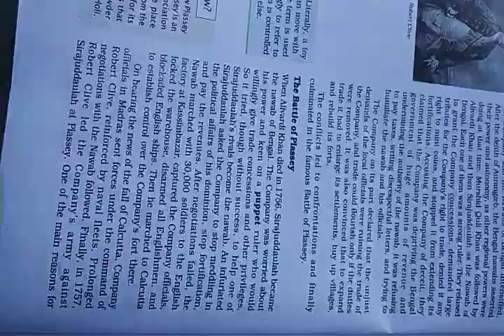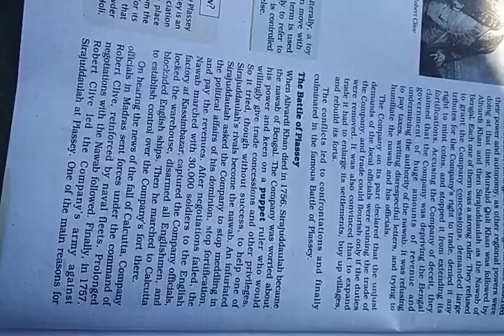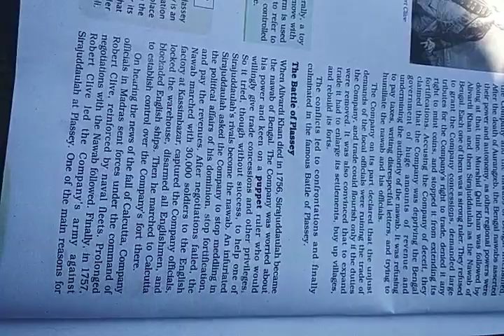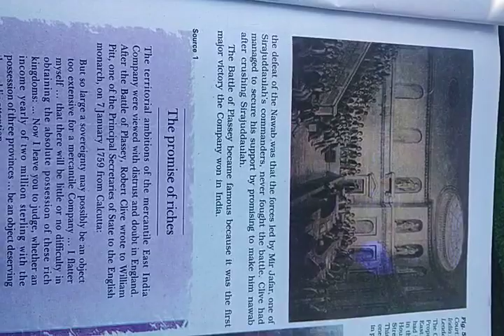The battle of plassey lecture 2nd.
class 8th sub our past by Nazir. Ah. khatana